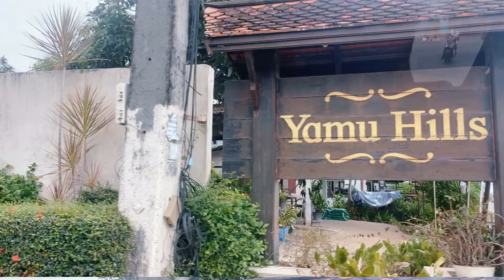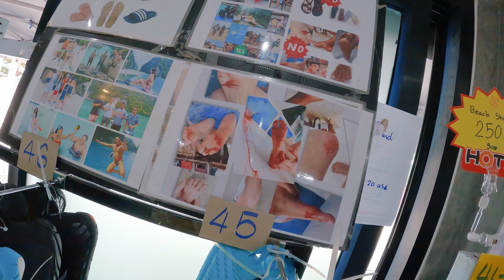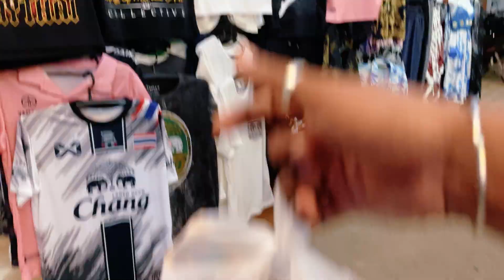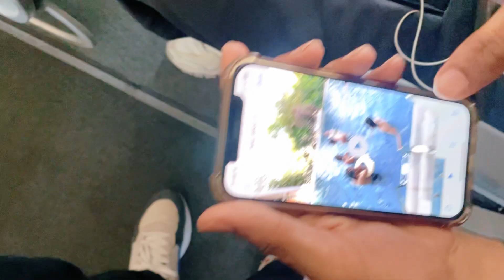Low Budget Scuba Diving | Phi Phi Islands Tour | Pa Tong | Phuket | EP. 4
• MusicbyAden - Adventure | Travel Vlog...

 • In Your Eyes – Tobjan (No Copyright M...

 • Forever – Scandinavianz (No Copyright...

Please provide the following in the description of your upload:
SFX promoted by NCC -

 • No Copyright Creator - Suspense Backg...